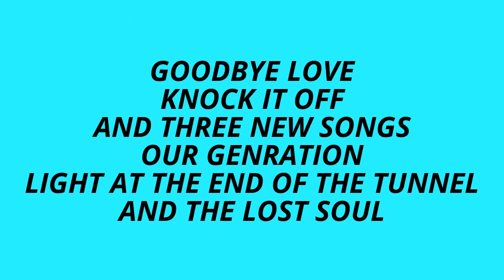OUTCAST-JOHN STIMPSON -ALBUM TRAILER